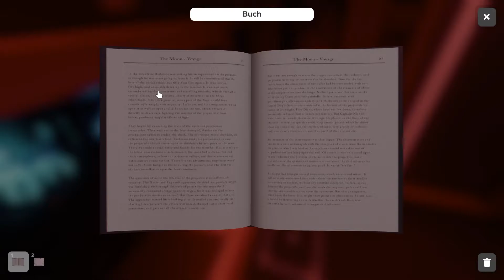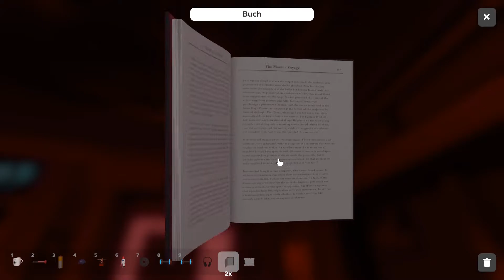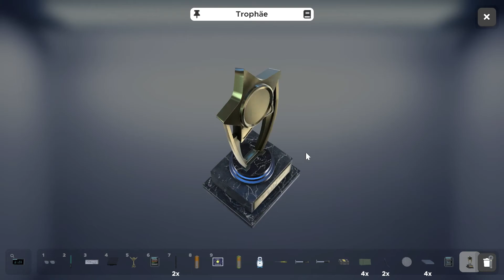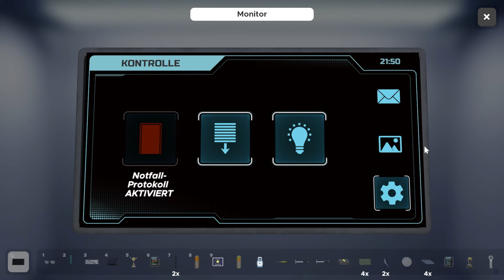Notfall-Erwachen | Escape Simulator | #02